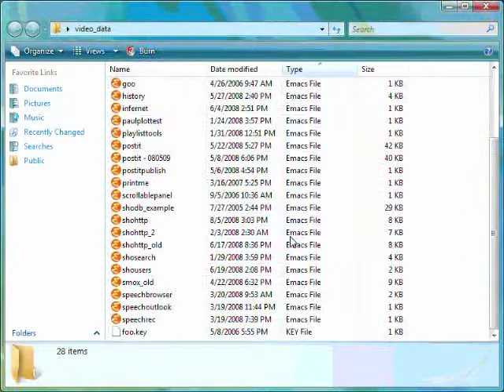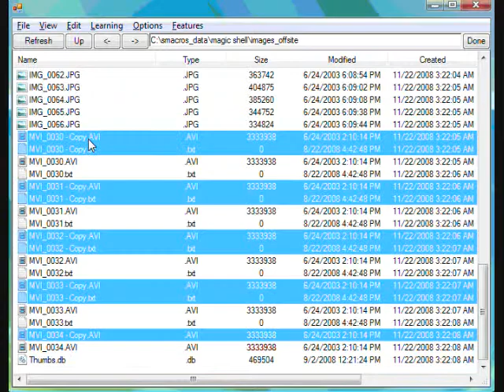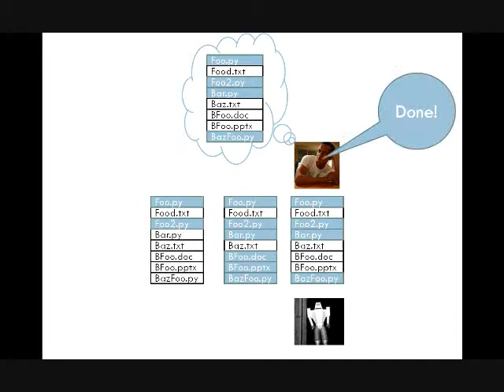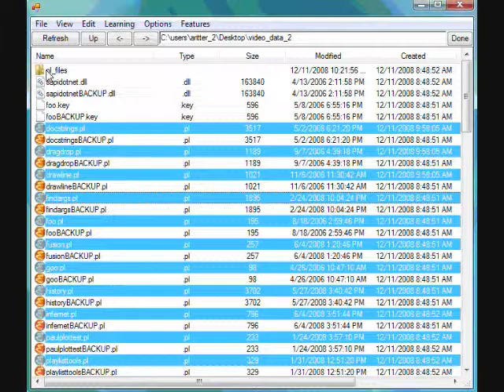Smart File Browser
Selection tasks are common in modern computer interfaces: we are often required to select a set of files, emails, data entries, and the like. File and data browsers have sorting and block selection facilities to make these tasks easier, but for complex selections there is little to aid the user without writing complex search queries. We propose an interactive machine learning solution to this problem called "smart selection," in which the user selects and deselects items as inputs to a selection classifier which attempts at each step to correctly generalize to the user's target state. Furthermore, we take advantage of our data on how users perform selection tasks over many sessions, and use it to train a label regressor that models their generalization behavior: we call this process learning to generalize. We then combine the user's explicit labels as well the label regressor outputs in the selection classifier to predict the user's desired selections. We show that the selection classifier alone takes dramatically fewer mouse clicks than the standard file browser, and when used in conjunction with the label regressor, the predictions of the classifier are significantly more accurate with respect to the target selection state.